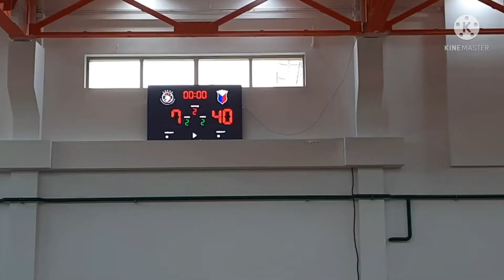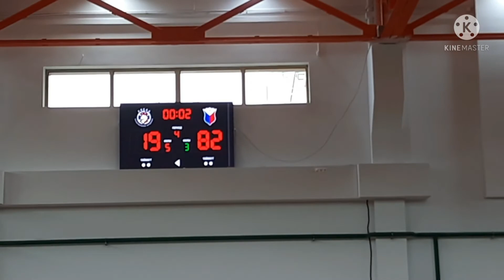Filipino ballers vs Uconn huskies | ABL MOSCOW